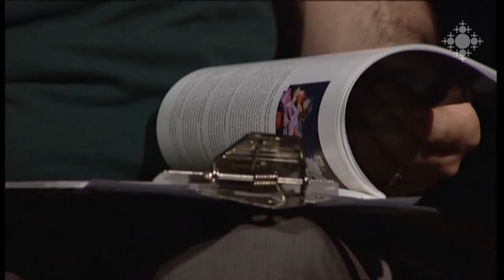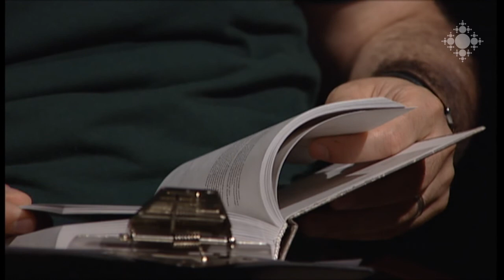Հայկական «Ժամը» Մոսկվայում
Հայրենիքից դուրս ազգային ինքնության պահպանության, ազգային մշակույթն ու արժեքները համայնքում և օտարազգիների շրջապատում ներկայացման գործում ավանդաբար կարևոր դերակատարություն է ունեցել պարբերական մամուլը: Այսօր համացանցի զարգացմամբ իրավիճակը կարծես փոխվել է, սակայն պարբերականներ շարունակվում են հրատարակվել:  Որքանո՞վ են արտերկրում հրատարակվող հայկական մշակութային ամսագրերն այսօր պահանջված, ի՞նչ ծրագրեր ու նպատակներ ունեն: Այս հարցերի, ինչպես նաև ռուսաստանյան հայկական մշակութային մամուլի առանձնահատկությունների մասին Հայկ Համբարձումյանը զրուցել է մոսկավյան «Ժամ» հայկական ամսագրի հիմնադիր ու գլխավոր խմբագիր Աննա Գիվարգիզյանի հետ:

Armenian “Zham” in Moscow
Periodic press has traditionally played an important role in preserving national identity, representing national culture and values within the community and among foreigners. At present, the development of internet seem to have changed this situation, yet the periodicals keep being published. What is the demand for Armenian cultural magazines published abroad, what plans and objectives do they pursue?
Hayk Hambardzumyan spoke about these issues, as well as the specifics of Armenian cultural press in Russia with the founder and editor-in-chief of Moscow-based Armenian magazine “Zham” (Hour) Anna Givargazyan.